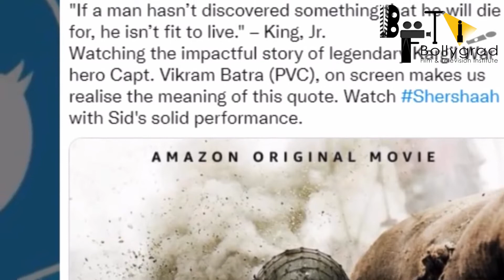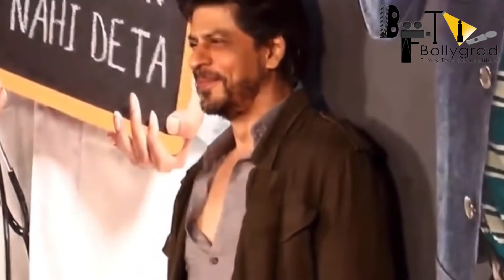Shershaah | 21 Mysterious Facts | Sidharth Malhotra | Kiara Advani | Vishnuvardhan | SRK Reaction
Here are some of the Interesting Mysterious facts about the movie Shershah, starring Sidharth Malhotra and Kiara Advani in the lead role.

Shershaah (transl. The lion king) is a 2021 Indian Hindi-language biographical war film directed by Vishnuvardhan and written by Sandeep Shrivastava, with Hiroo Yash Johar, Karan Johar and Apoorva Mehta of Dharma Productions and Shabbir Boxwala, Ajay Shah and Himanshu Gandhi of Kaash Entertainment jointly serving as producers. Tracing the life journey of Param Vir Chakra awardee and army captain Vikram Batra, it stars Sidharth Malhotra in a double role, as Batra and his identical twin brother Vishal, while Kiara Advani plays the role of Vikram's girlfriend Dimple Cheema.[2]

Announced in May 2019, principal photography began in the same month and finished in January 2020. Initially scheduled to be released on 3 July 2020, the film was postponed due to the COVID-19 pandemic.[3][4] The film premiered on 12 August 2021 on Amazon Prime Video.[1] Upon release, it received positive-to-mixed responses from critics and audiences, with praise towards Malhotra's performance, Shrivastava's script, Vishnuvardhan's direction, Action choreography and the cinematography.

Director: Vishnuvardhan
Music director: Yuvan Shankar Raja
Editor: A. Sreekar Prasad
Producers: Karan Johar, Shabbir Boxwala
Cast:
Sidharth Malhotra (Lt. Vikram Batra)
Kiara Advani (Dimple Cheema)
Himmanshoo A. Malhotra (Rajeev)
Shiv Panditt (Army Captain)
Pawan Chopra (G. L Batra)

Anchor - TFU
Writer - TFU
Editor- TFU